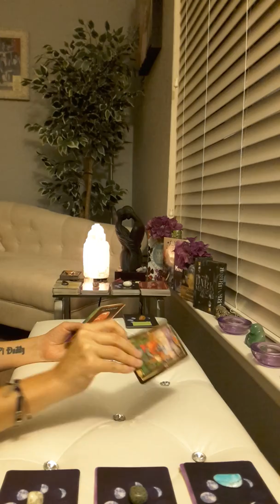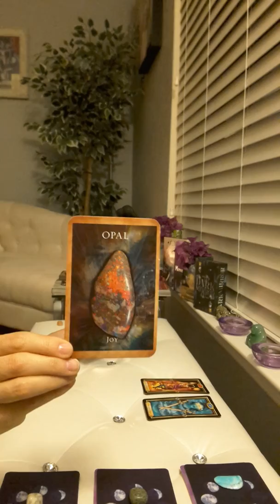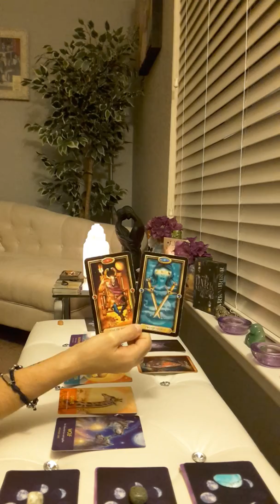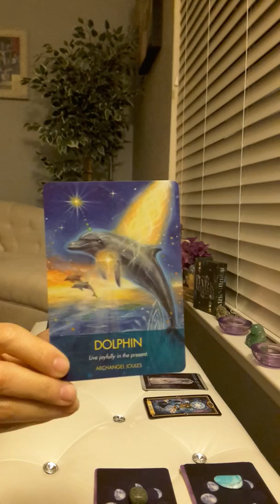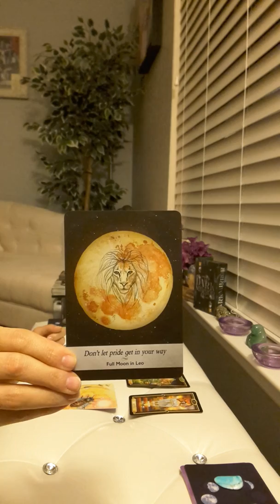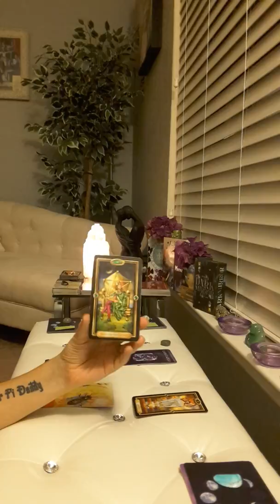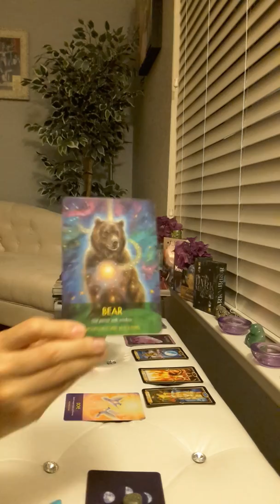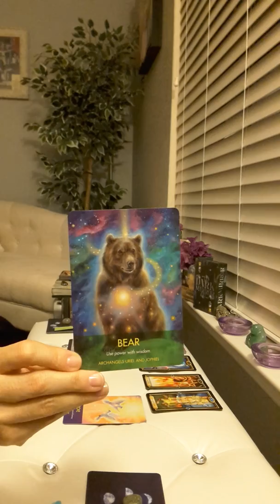*Pick A Card* Tarot Reading 🃏 When will I hear the news I am waiting for? 🃏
I will be giving away 3 free readings this month for August 2019. :)

Pile #1 1:25
Pile #2 5:15
Pile #3 12:49
Pile #4 16:35
Pile #5 24:20

If you have any general questions you would like me to add to my weekly readings please write it in the comments below.

If you would like to join me in helping to feed and care for shelter dogs please go Every product you buy helps to feed multiple shelter dogs and this is a Veteran owned business! Let's show some Peace and Love for these amazing fur babies!